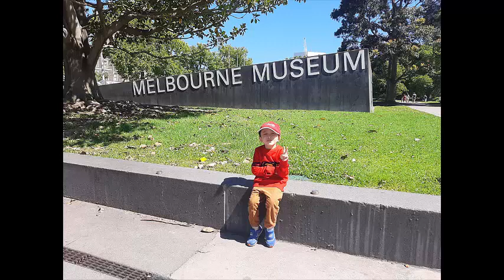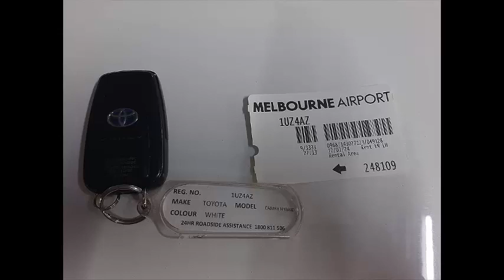AUSTRALIA TRIP - THAM QUAN NƯỚC ÚC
CHUYẾN ĐI THAM QUAN NƯỚC ÚC